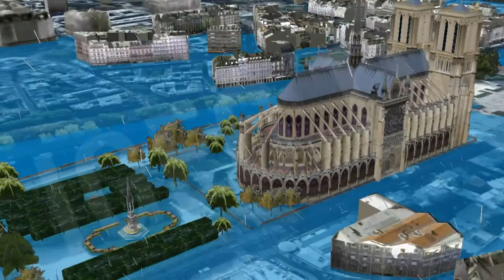Et si Paris etait inondé? / What if Paris was flooded? (simulation) [igeoNews]